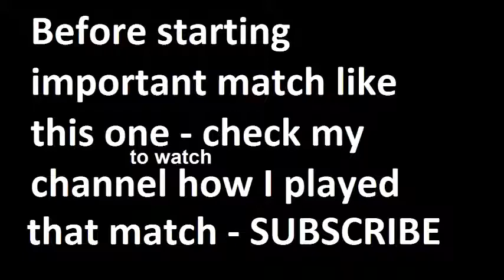Koln vs Wolfsburg 2015